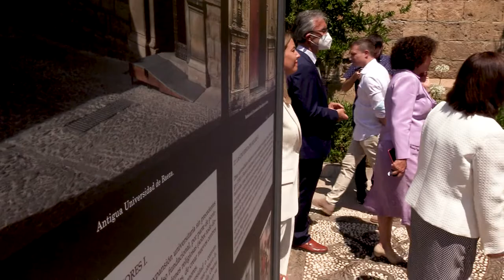Encuentro para una alianza carolina en el marco del Horizonte V Centenario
Presentación del encuentro para una alianza carolina en el marco del Horizonte V Centenario